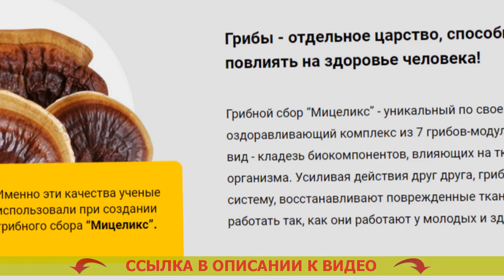🤕 ТАБЛЕТКИ ОТ ДАВЛЕНИЯ ПРИ ДИАБЕТЕ 1 ТИПА 🤢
Разработан для употребления всем без исключения мужчинам и женщинам после 40 лет.
- Безвредно расщепляет излишнюю глюкозу.
- Оздоровляет мочеотделение.
- Предотвращает развитие рака простаты для мужчин.
- Возобновляет функциональности печенки и почек.

Мицеликс – это средство для нормализации уровня сахара.
Появлению лекарства предшествовали 10 лет разработок и 3 года тщательных клинических проверок, доказавших его кпд в нормализации глюкозы, устранении более частого мочеиспускания, понижении резистивности к инсулину.

Основным преимуществом Мицеликса по праву считается исключительно натуральный состав, в следствии этого он не только не вредит организму человека, но и оздоравливает его. Российская организация врачей советует лекарство для домашнего употребления. Диабет отзывы людей.

Как работает Мицеликс. Диабет 2 типа лекарства бесплатно.
Мицеликс обогащен ионами калия, те которые принимают участие в переносе фосфатов, принятых в результате течения гликолиза. Обезболивающие при диабете 2 типа. Именно благодаря ионам калия глюкоза расщепляется намного быстрее – ее уровень в крови нормируется. Лекарства при диабете. Получение калия может дать возможность понизить резистивность (толерантность) к инсулину. Диафаст развод отзывы.

Сахарный диабет - одно из самых страшных недомоганий. Фиточай баланс при сахарном диабете. Если вы рассчитываете избежать его образования с возрастом, я советую провести очистку своего организма от скоплений глюкозы (внутреннего сахара), которые сформировались с годами. Противодиабетические средства.

Это не только предварит страшные последствия в будущем, но и оздоровит ваш организм в настоящем. Самое эффективное средство от сахарного диабета. Сахар не только разрушает внутренние органы, но и также гнетет ваше самочувствие, по этой причине серьезные перемены в своем здоровье вы учуете уже после пары дней приема Мицеликса. Випидия или галвус что лучше. Также это лекарство поможет вам нормализовать мочеиспускание. Диабетон рецепт.

За последний месяц рекомендую Мицеликс основной массе всех своих больных, и отклики о нем самые наихорошие. Борьба с диабетом рб жд.

Таблетки от давления при диабете 1 типа Таблетки от давления при диабете #1 типа .